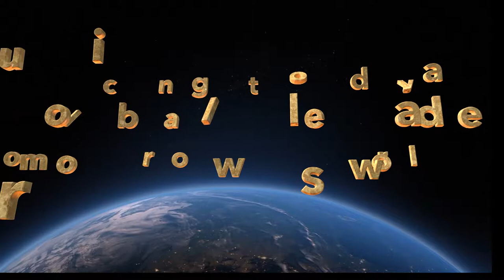Nile Valley School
Production of Infinity unit
Directed by Adil Nasir Al-Sanousi